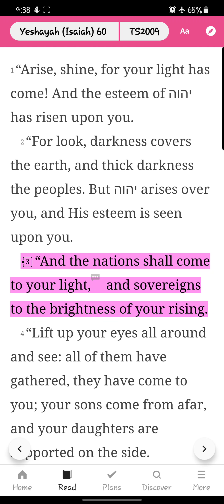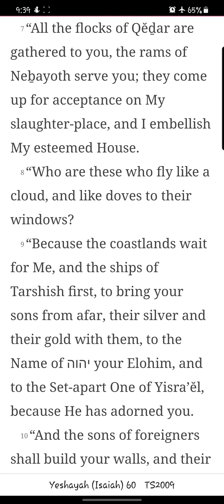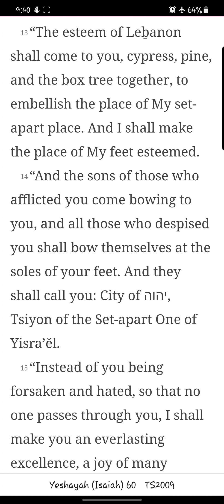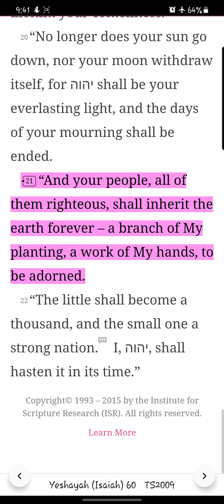Yeshayah/ Isaiah Chapter 60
Reading of the sixtieth chapter of Yeshayah/ Isaiah from the You Version app TS2009 Version. New chapters/books will be uploaded daily.